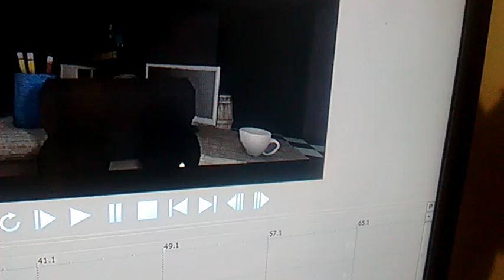Fnatl jumpscares have a sparta remix (test)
This is just a test and YES, you will listen MY voice and i'm a brazillian